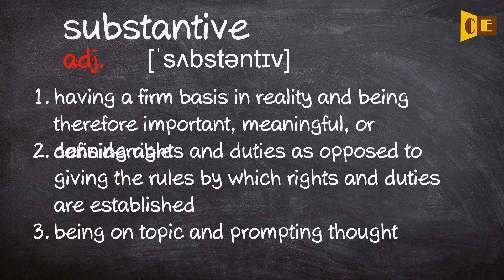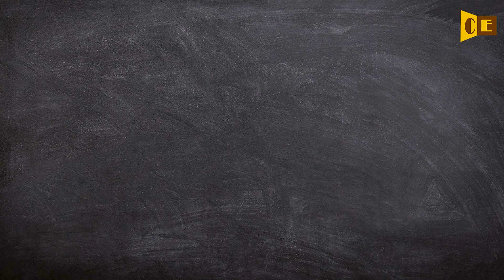Substantive Pronunciation, Paraphrase, Listen & Practice